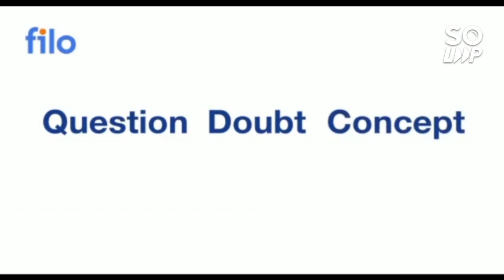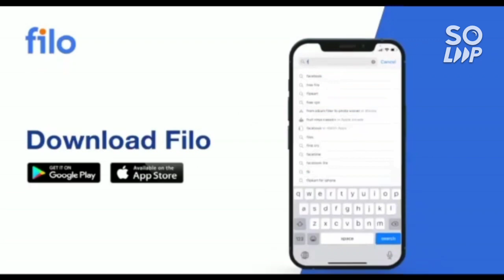Jee mains answer key Bonus | 30+ Bonus & errors | Everyone will get bonus marks ❤️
(JEE MAINS 2022 | Final Answer Key & Result date )

(jee mains 2022 | All 12 shift marks vs percentile )